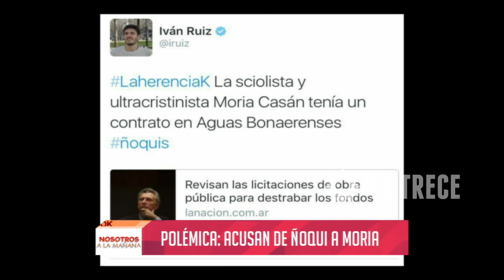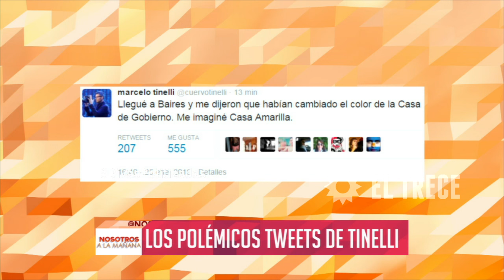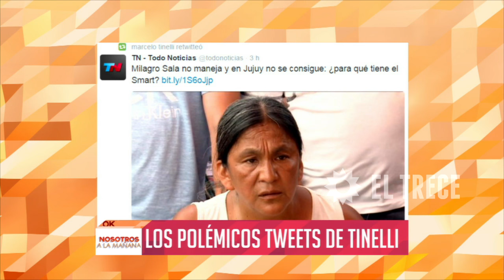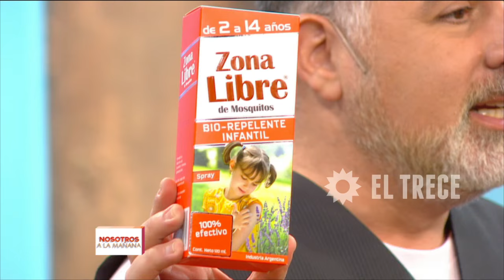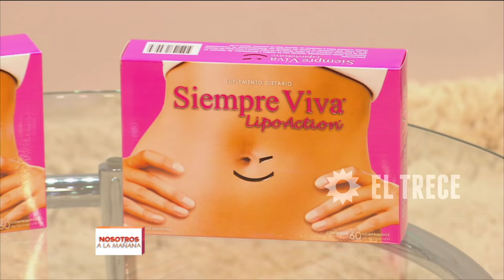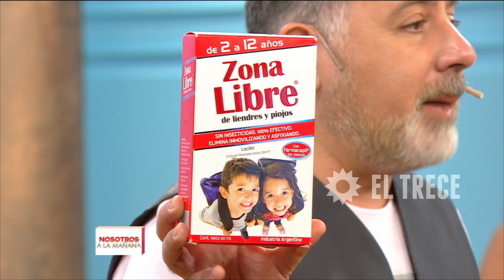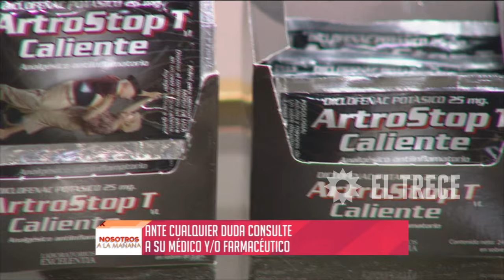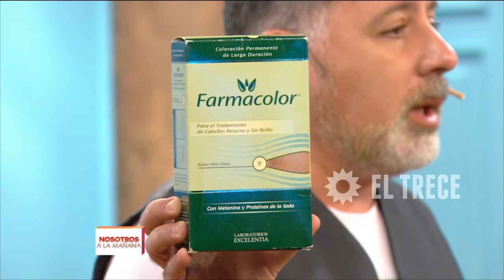Nosotros a la mañana - Programa 26/01/16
INVITADOS: No hubo.
TEMAS:
- Acusan de "noqui" a Moria Casán.
- Escándalo: actores en guerra.
- Los polémicos tweets de Marcelo Tinelli.
- La mafia de los trapitos.
COMUNICACIÓN TELEFÓNICA: Gabriel Katopodis (Intendente de San Martín).